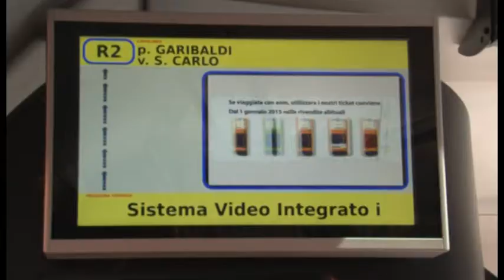Napoli - Trasporti, i nuovi bus ecologici dell'Anm (07.05.16)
- Napoli - Sulle strade di Napoli marceranno, a partire da giugno, i nuovi bus ecologici Anm. 12 mezzi, solo la prima parte di un lotto di 60 che entreranno in servizio entro la fine dell’anno.

I bus, modello ‘Kent 10.8’, realizzati dall’azienda turca ‘Otokar Europe’, sono categoria Euro 6. I mezzi saranno impiegati sulla linea R2 da piazza Garibaldi al San Carlo e sulle linee C40 e C30, e successivamente serviranno le zone della città dove non è presente la metropolitana e le funicolari.

“L’intera flotta è stata acquistata con risorse aziendali pari a 12,5 milioni di euro e costituisce un’importante azione per migliorare il servizio di trasporto pubblico e, al tempo stesso, ringiovanire l’eta’ media dei nostri mezzi che si attesta attorno ai 15 anni”, spiega l’amministratore unico Anm Alberto Ramaglia.

“L’acquisto di questi nuovi bus ecologici rientra nell’azione volta a migliorare la vita quotidiana dei cittadini,” dichiara l’assessore alla Mobilità del Comune di Napoli, Mario Calabrese. (07.05.16)